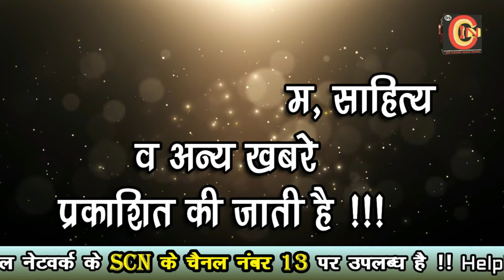cin- CM शिंदे 24 जून को आएंगे भंडारा में.....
CM शिंदे 24 जून को आएंगे भंडारा में.